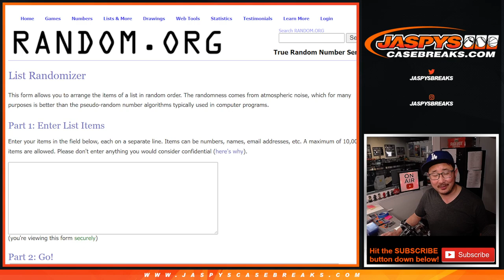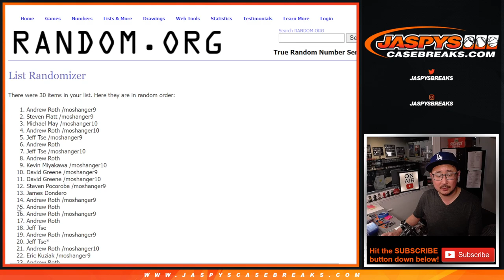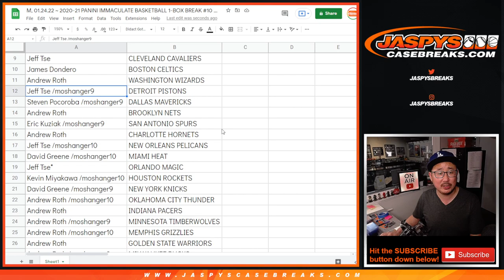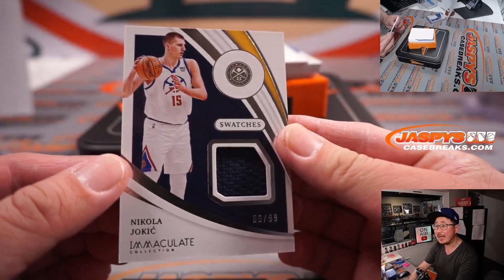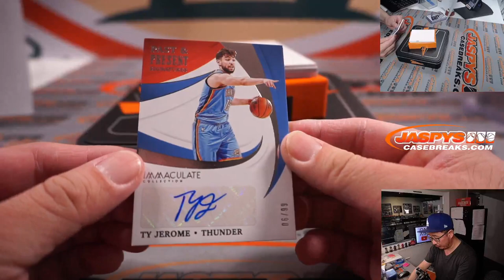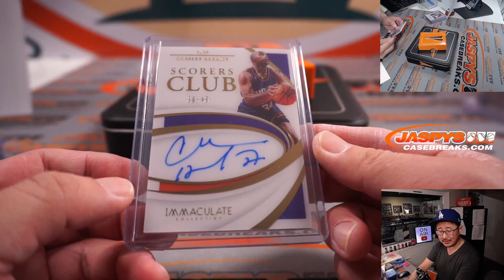M, 01.24.22 ~ 2020-21 PANINI IMMACULATE BASKETBALL 1-BOX BREAK #10 *RT*